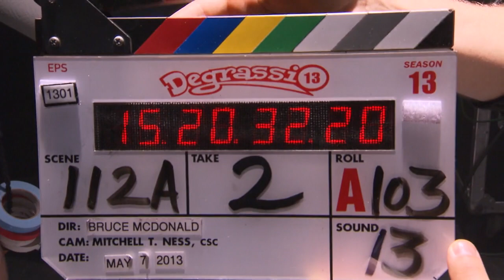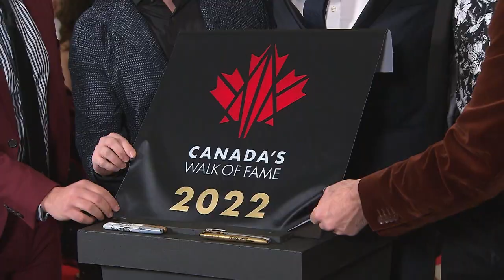Canada's Walk of Fame First Round of Inductees 2023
25 years of celebrating Canada’s greatest and most inspiring achievers

We're thrilled to announce the first round of 2023 Inductees into Canada's Walk of Fame:

Degrassi
The Iconic Canadian Youth Culture Phenomenon (Arts and Entertainment)

Rick Mercer
Beloved Television Superstar and Influential Commentator (Arts and Entertainment)

Supreme Court Justice Rosalie Silberman Abella
A Champion of Human Rights and Social Justice (Humanitarianism)

Connor McDavid
Canada’s Record-Breaking NHL Sensation (Sports and Athletics)

As we celebrate the exceptional accomplishments of our 2023 Inductees, we are reminded of the immense talent and ingenuity that exists within our country. Canada's Walk of Fame is proud to recognize and honour those who have made significant contributions to our nation and the world.

The Canada’s Walk of Fame 25th Anniversary Celebration will take place on December 2, 2023, at the Metro Toronto Convention Centre. Broadcast to follow on CTV.